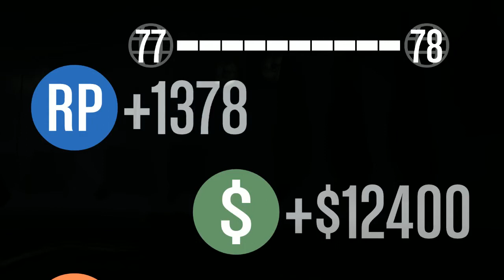GTA V | ESCONDIDAS 1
VIDEO HECHO 2017, SACADO DE MI BÓVEDA.